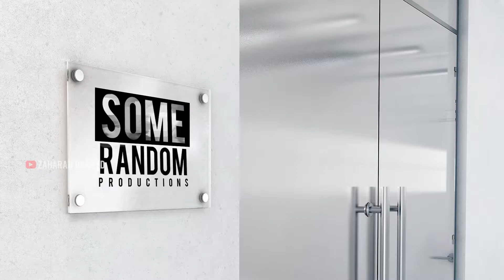Tamil Talkies Blue Sattai மாறன் Review Pitch Meeting